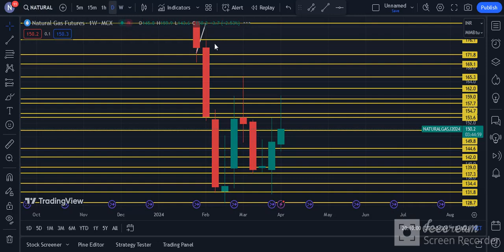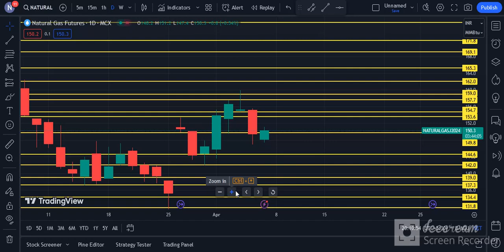Natural Gas Weekly Analysis | Natural Gas Commodity Technical Chart | Daily Commodity